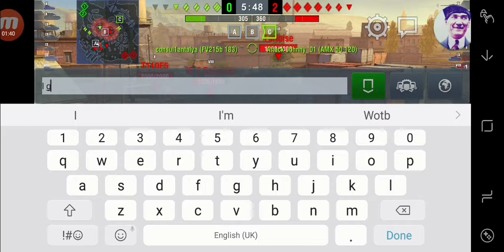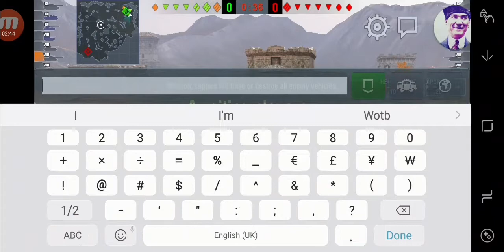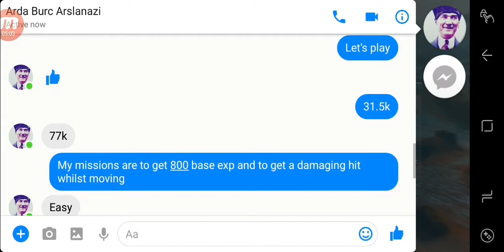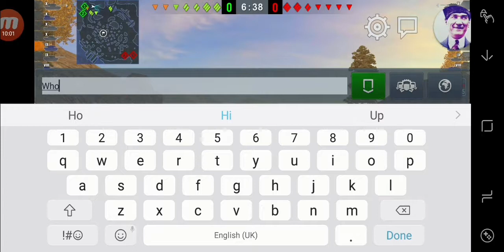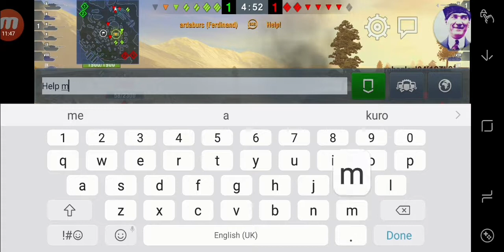Wotb ep16 trying to complete missions, grinding for jgpz e100 and a bit of rage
Sorry I start swearing near to the end it's just what happens when you play the game you start getting mad.